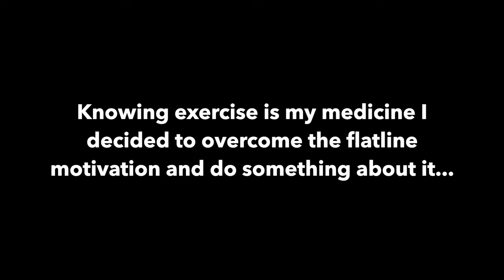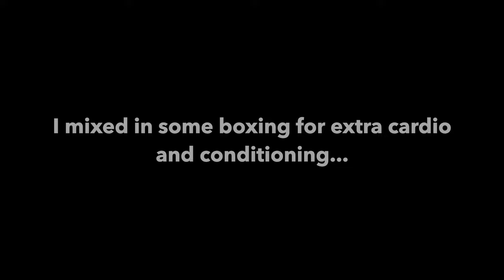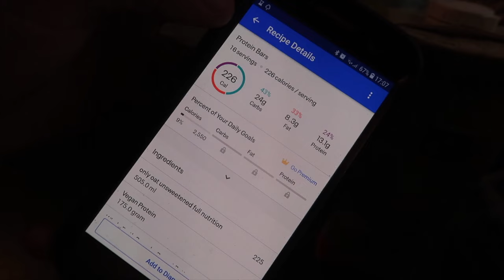Calisthenics Transformation | 1 Year - 5 mins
The Start of my calisthenics journey and also my one year body and mind transformation. With gyms shut through lockdown the bulk of the training was done in the house. I hope to one day have a private gym and dedicated area for workouts. A future goal is to complete a planche at some point in the future I will make a push towards that goal.

I hope this serves as motivation for anyone who it happens to reach, helping to move towards your own goals and make positive changes in your life.